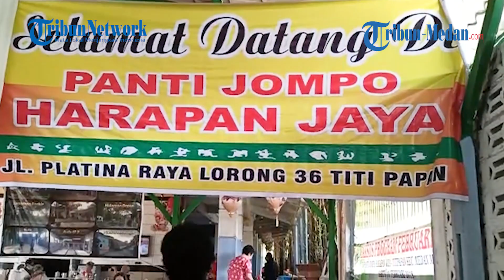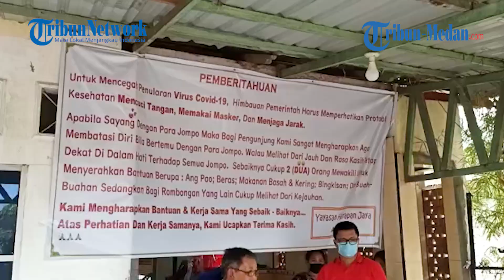Sepinya Imlek di Panti Jompo Harapan Jaya, Para Lansia Kenang Masa Imlek Saat Bersama Keluarga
Panti Jompo Harapan Jaya, Jalan Platina Raya Lorong 36, Titi Papan, Kecamatan Medan Marelan tampak sepi saat hari pertama perayaan Imlek, Jumat (12/2/2021).

Amatan Tribun-medan.com, para lansia baru saja menyelesaikan makan siangnya dan tampak sibuk dengan aktivitasnya masing-masing baik di kursi roda maupun asyik menonton televisi.

Tak tampak kemeriahan yang biasa tergambarkan dalam suasana Imlek. Berdasarkan informasi dari Pengelola Panti A Hock mengungkapkan bahwa tahun ini tingkat pengunjung jauh berkurang dibanding tahun sebelumnya.